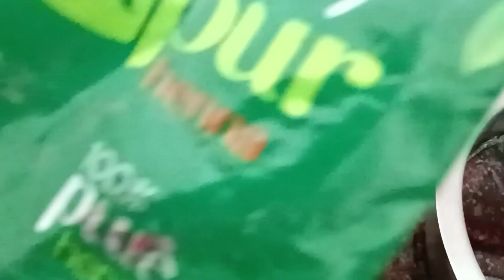পেঁয়াজের খোসা দিয়ে হেনা করে দেখো একবার। Henna / Mehndi for hair. How To Make Henna Paste.